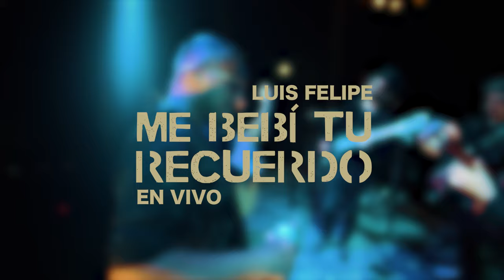Luis Felipe - Me bebí tu recuerdo (Vivo)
Music video by Luis Felipe performing Me bebí tu recuerdo 2023